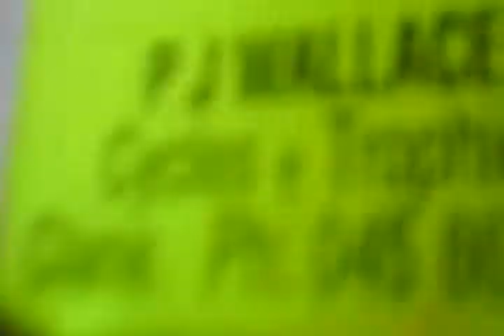My bearvilly the trofy